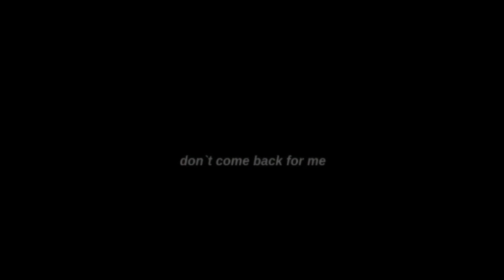katniss & peeta II don`t come back for me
fandom:  Katniss Everdeen,Primrose Everdeen,Katniss and Prim,The Hunger Games,Catching Fire,Mockingjay Part 1,Mockingjay Part 2,Prim`s death scene,Death,died,sad,Fan made,Fan art,fan film,fanfiction,New,madeinlondon,new trailer, Katniss and Peeta,The Hunger Games,Catching Fire,Mockingjay Part 1,Mockingjay Part 2,THG;CF;MJ1,MJ2,Peeta and Katniss,Joshifer,Everlark,madeinlondon,fanfiction,fan art,fan made,fan film,the hunger games,catching fire,mockingjay part 1,mockingjay part 2,thg,cf,mj1,mj2,katniss everdeen,jennifer lawrence,josh hutcherson,peeta mellark,everlark,peenis,katniss and peeta,edit,edits,fanfiction,fan made,fan art,fan film,fan video,fan trailer,real or not real,